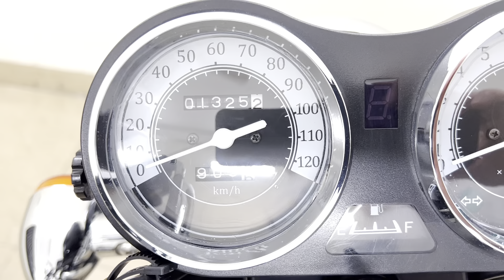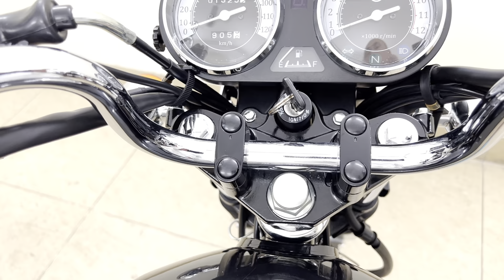Của hiếm Yamaha Yb125cc mới lăn bánh 1300km.SDT 0905958889.Xe Máy Hoàng Anh 999 Hồng Hà,Hoàn Kiếm,HN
Khởi động tháng mới, của hiếm Yamaha Yb125cc dk 11/2020 đi có 1300km😍 Mới như dắt hãng về cửa hàng. Xe đẹp hoàn hảo, dán nilon toàn bộ phần sơn, cam kết ko 1 vết xước nhỏ, yên ép nhiệt, túi hông tặng kèm. Chỉ 4x nhỏ xinh